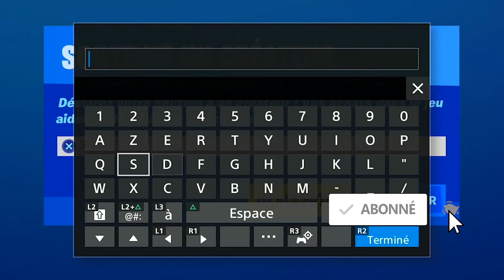GUIDE COMPLET DES DÉFIS DE LA SEMAINE 8 FORTNITE, DÉFIS SEMAINE 8 SAISON 3 FORTNITE CHAPITRE 2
▬▬▬▬▬▬▬ • BIENVENUE 😍 • ▬▬▬▬▬▬▬

▬▬▬▬▬▬▬ • PARTENAIRES 💪 • ▬▬▬▬▬▬▬

"SOISCOOLMEC"
"STRIKESOISCOOL"

.▬▬▬▬▬▬▬ • TOP DON 💰 • ▬▬▬▬▬▬▬

▬▬▬▬▬▬▬ • MUSIQUE OUTRO 🎵 • ▬▬▬▬▬▬▬